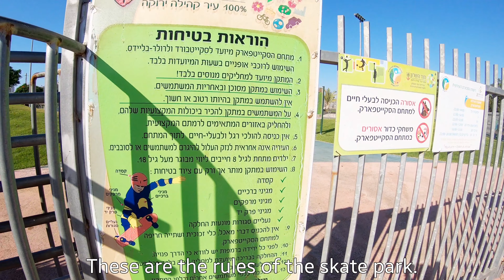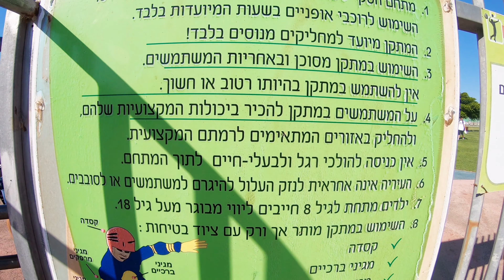Israel aggressive skates, Od Hasharon skate park. אגרסיב רולרבליידס בסקייט פארק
Me and my friends Denis and Alex came to Od Hasharon's park to skate and have a fun.

In this video i do some grinds, Denis shows his inline power slide and Alex shows us his skill on the board.

Comment bellow where do you want to see us next time!!!